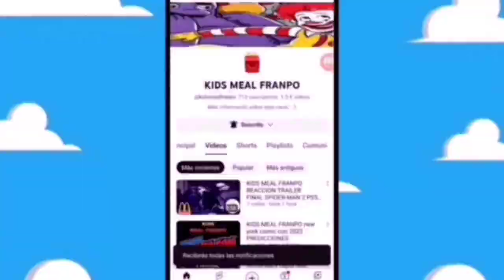filtraciones nuevas figuras de godzilla julio 2024